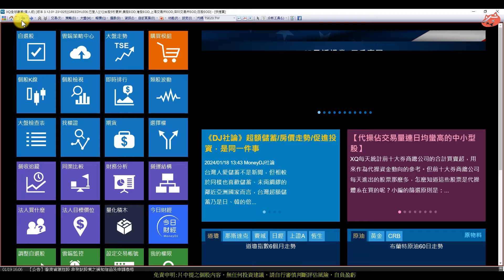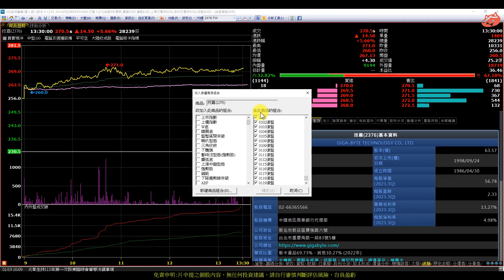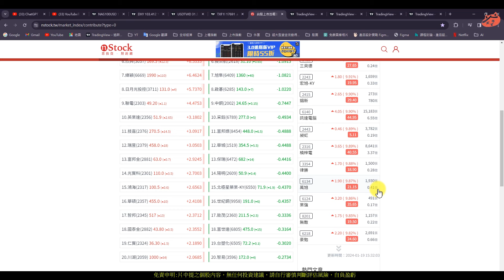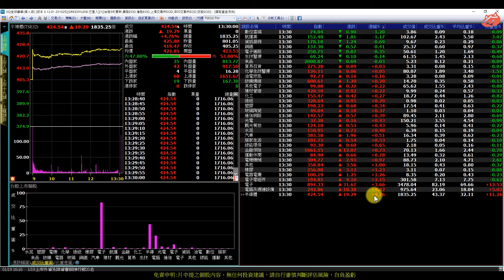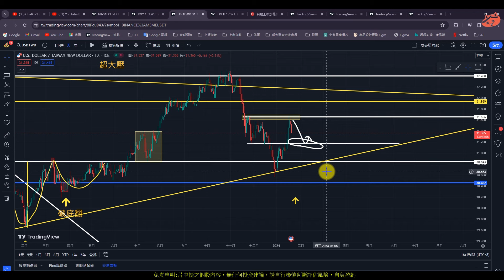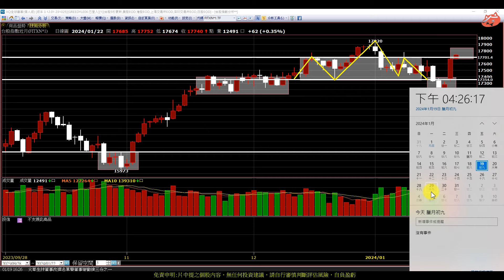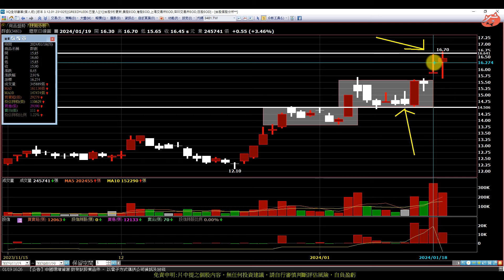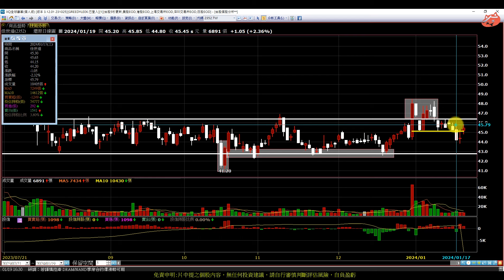台積點領軍多頭，大盤破底翻，有機會上漲到哪|緯創 廣達 技嘉 華邦電 安格 華城 群創 神達 英業達(AI字幕)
【影片軸】
1.【開始】00:00
2.【前言】00:19
3.【停利損】01:55
4.【資金流】07:15
5.【大盤】09:35
6.【強勢股】17:17